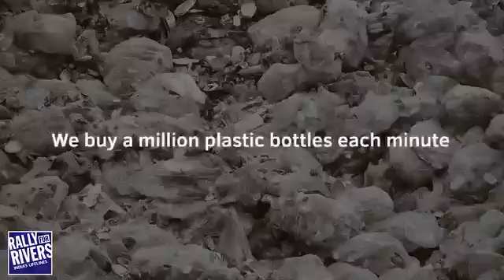Sadguru good notice about costume.. Please subscribe to see sadguru again in youtube channel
No plastic